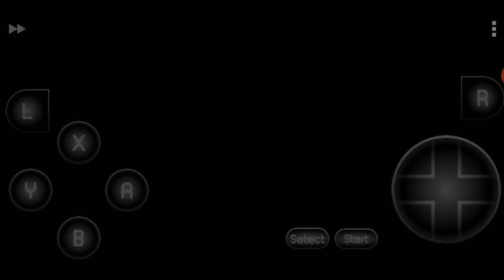DONKEY KONG COUNTRY (SNES) | KREMKROC INDUSTRIES INC. PARTE 3 | 5° ESCENARIO GAMEPLAY #14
Jugamos este clásico de toda la vida en un emulador de celular ajjadsbjdab la pobreza

0:00 Elevator Antics

Musica de la intro:  DOOM - I SAWED THE DEMONS